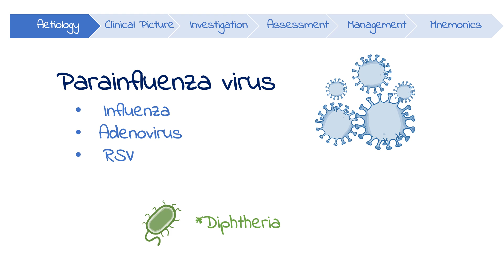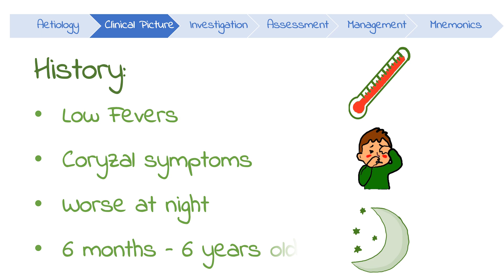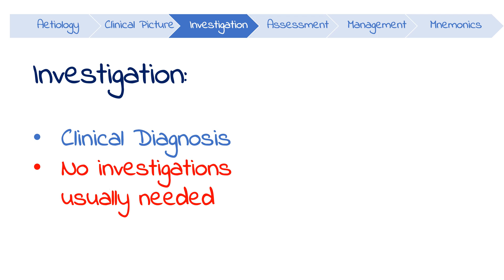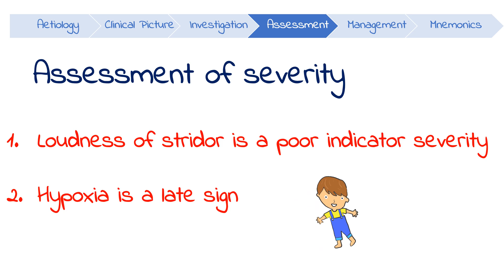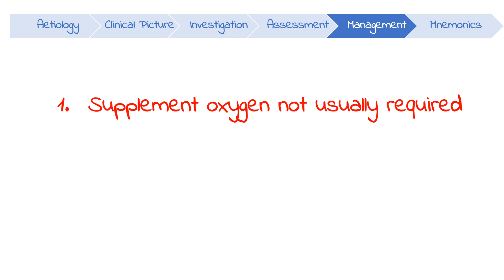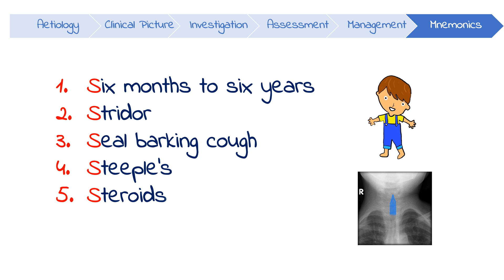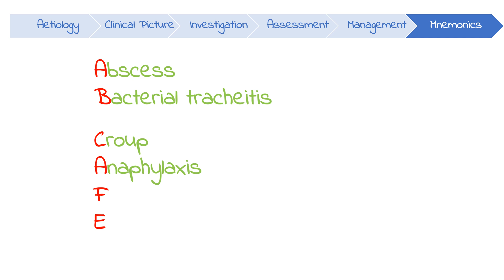Croup - Presentation, Management, and Mnemonics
Croup (laryngotracheobronchitis) diagnosis, pathogenesis, clinical features, investigations, and management with mnemonics for medical students and nursing students.

Croup is an upper airway disease that causes acute respiratory distress in children. It’s caused by a viral infection which triggers the inflammation of the larynx, trachea and bronchi. Key features include a seal barking cough, stridor, and fever. Steeple's sign is also discussed

0:00 Introduction
0:30 Aetiology
1:04 Clinical Features
1:52 Investigations
2:25 Severity
3:55 Management
5:10 Mnemonic

🩺 MEDICAL STUDENT MUST HAVES:
- All products are through Amazon
- I only recommend products that I have personally used
- The channel gets a small % of the sales / clicks

🧪 Lanyard Reference Range Cheat Sheet
- Good reference, especially for ECG and VBG interpretation!

🎴 Pocket Card History and Physical Exam Cheat Sheet
- Really helpful if your mind goes blank!
- Incredible resource to leave in your pocket as a student

🦴 Moore's Clinical Anatomy Flash Cards
- High quality images and super aesthetic

🔪 Suture Practice Kit
- Includes everything you need to get a head start

📚 ECG Textbook
- The best way ever to learn ECGs

Free 6-Month Amazon Prime Student Trial

Free Audible 30 Day Trial:

Free Kindle Trial 30 Day Trial
My Equipment
🎧 Sony WH-1000XM5 Headphones
- Best I’ve ever used!